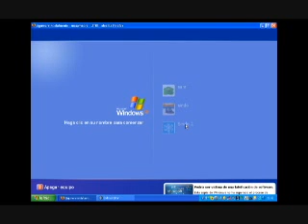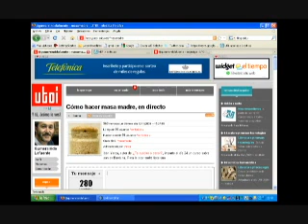Webinar con Gumersindo Lafuente parte 4.wmv